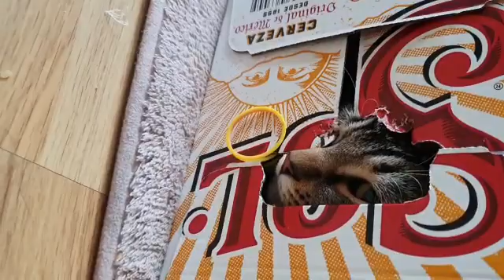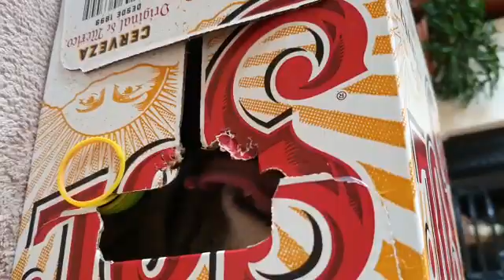My cat loves cardboard boxes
cat video